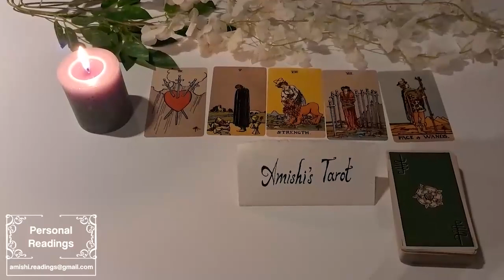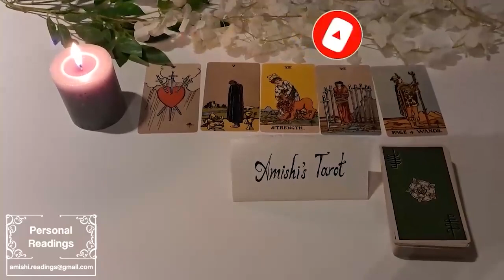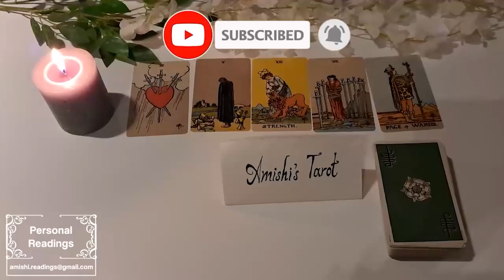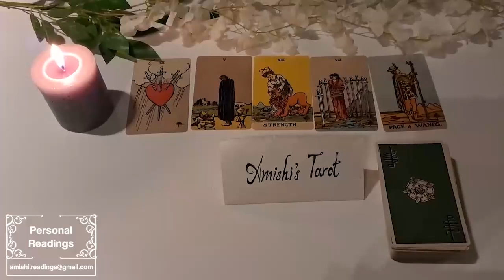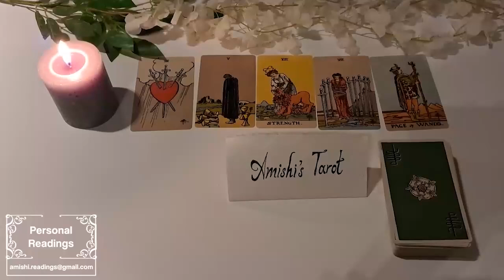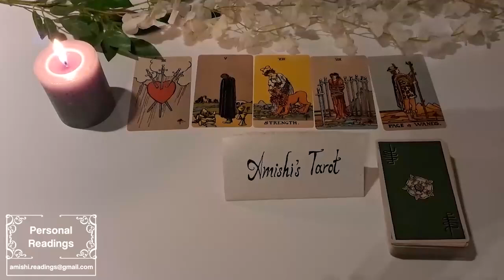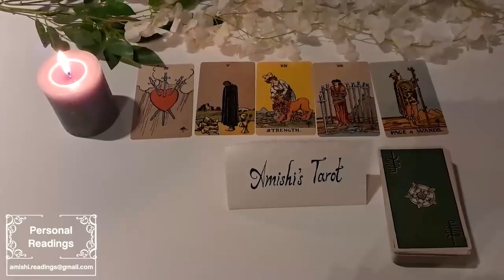SAGITTARIUS 🚨 if You Can Please Try To Make it Right With THIS PERSON They Don’t Have Long 🥲🥲🥹